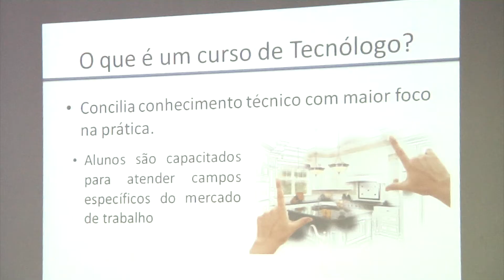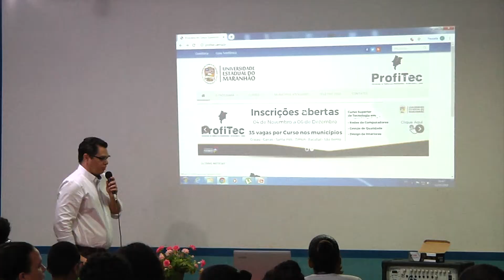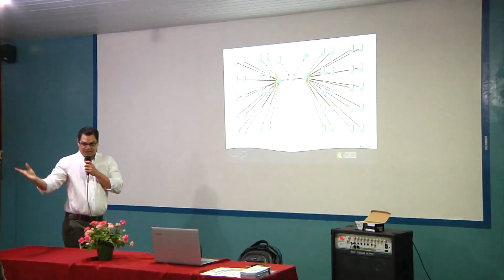Lançamento do "Profitec" cursos superiores tecnológicos da UEMA